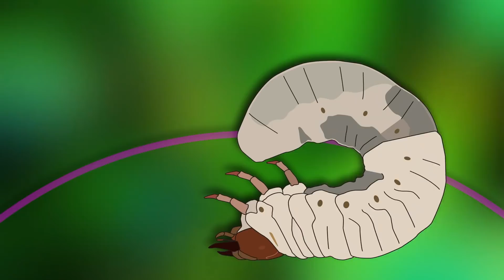ऐसी शानदार चीज़े जिन्हे आप पहली बार देखेंगे पार्ट 11 | Things You'll See For The First Time Part 11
ऐसी शानदार चीज़े जिन्हे आप पहली बार देखेंगे पार्ट 11

Legal Stuff.